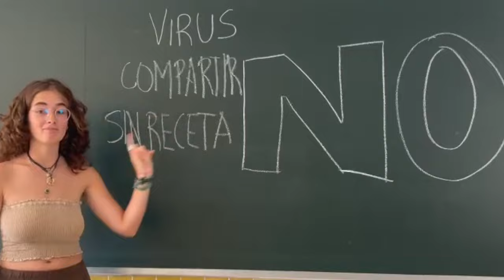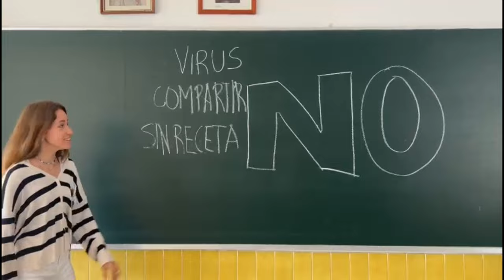El buen uso de los antibioticos es fundamental para preservar su capacidad de curación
AlumnadoSPP de biología 1bachillerato ha creado un vídeo musical para difundir el mensaje propuesto por SWICEU edición 6.0 | @UCHCEU: ‘𝙴𝚕 𝚋𝚞𝚎𝚗 𝚞𝚜𝚘 𝚍𝚎 𝚕𝚘𝚜 𝚊𝚗𝚝𝚒𝚋𝚒ó𝚝𝚒𝚌𝚘𝚜 𝚎𝚜 𝚏𝚞𝚗𝚍𝚊𝚖𝚎𝚗𝚝𝚊𝚕 𝚙𝚊𝚛𝚊 𝚙𝚛𝚎𝚜𝚎𝚛𝚟𝚊𝚛 𝚜𝚞 𝚌𝚊𝚙𝚊𝚌𝚒𝚍𝚊𝚍 𝚍𝚎 𝚌𝚞𝚛𝚊𝚌𝚒ó𝚗’